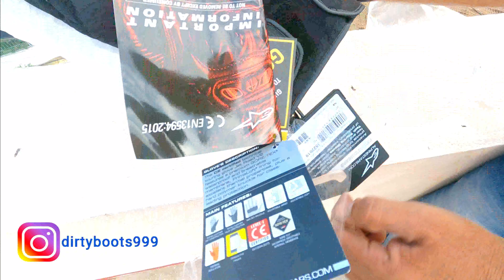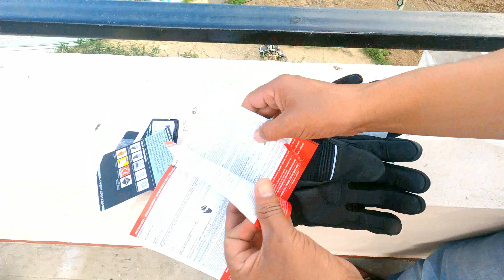Unboxing Alpinestars Jet Road v2 Gore-Tex Gloves Simple and Straight Away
Simple explanation about  Alpinestars Jet Road v2 Gore-Tex Gloves with simple and straight unboxing brief details.

Watch country side life and amazing cultures video